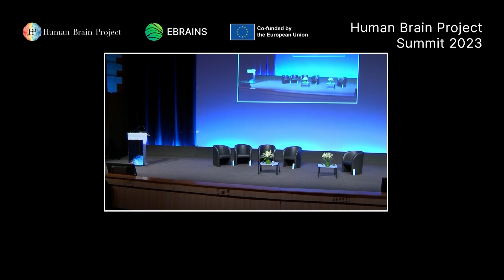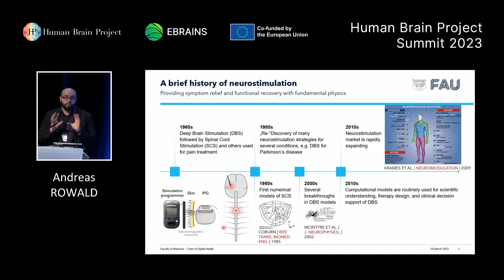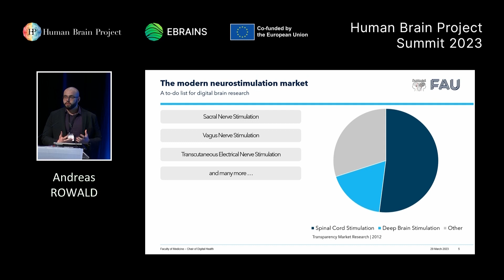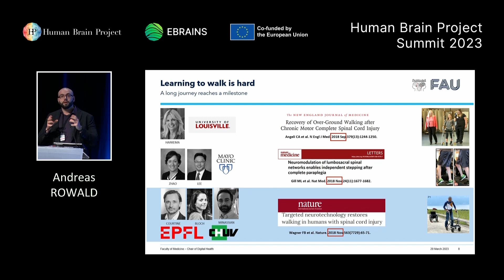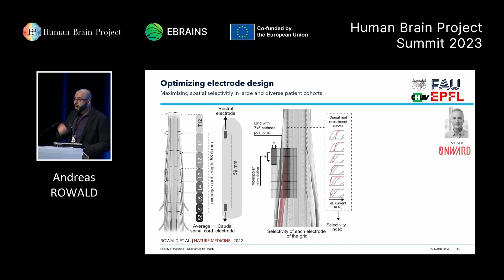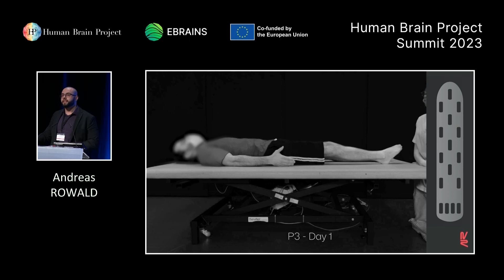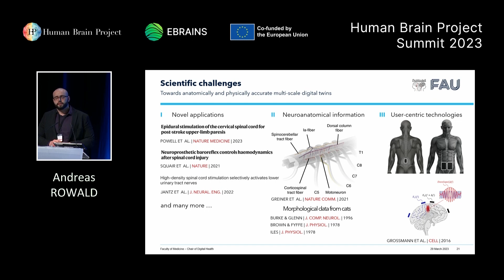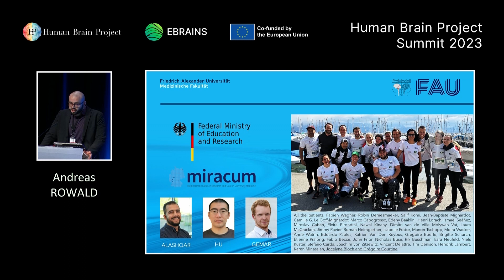HBP Summit 2023 - A computational approach to precision neurostimulation by Andreas Rowald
A computational approach to precision neurostimulation - Keynote by Dr. Andreas Rowald